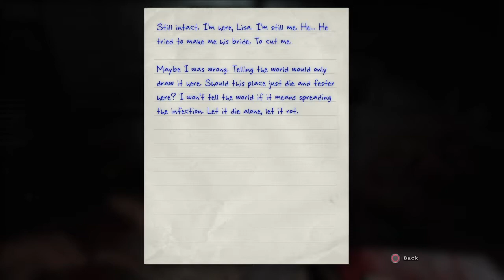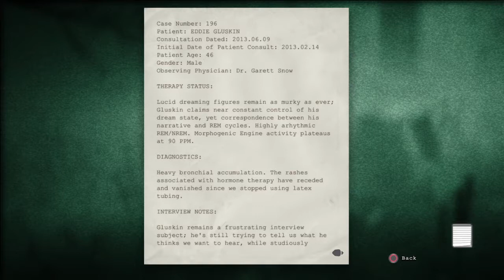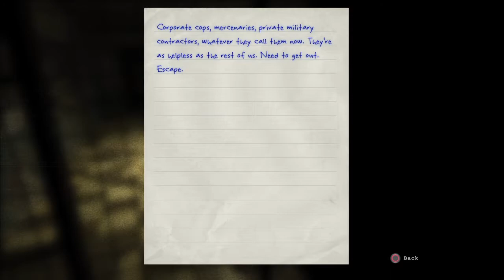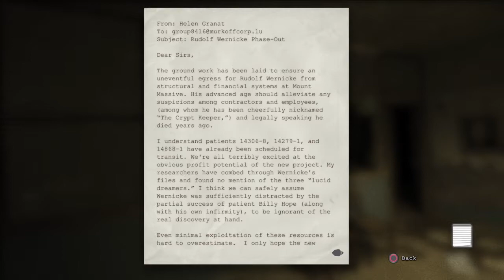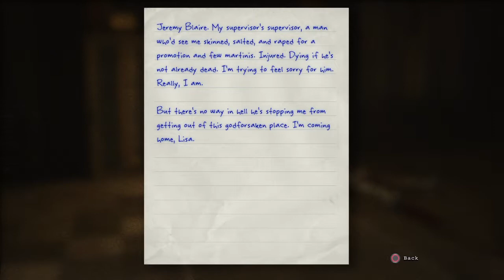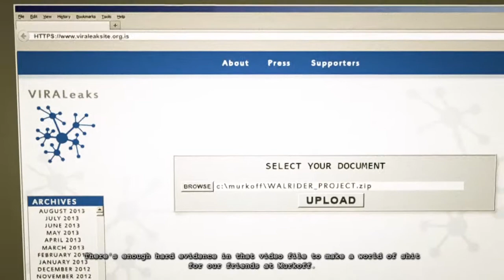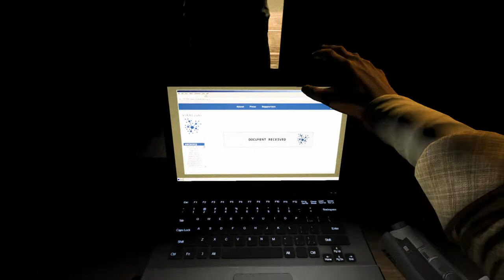Outlast: Whistleblower, This Guy Is Fucked Up!